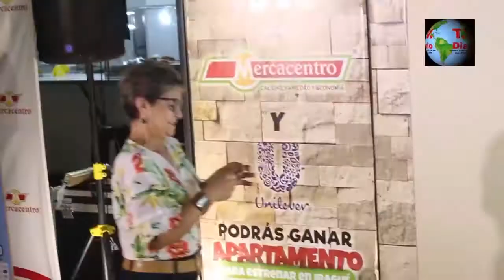GANADORA APARTAMENTO - MERCACENTRO IBAGUÉ